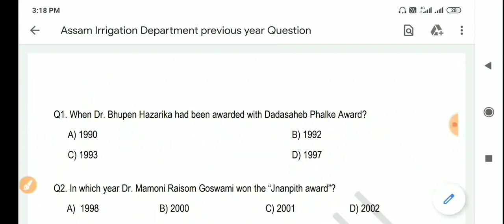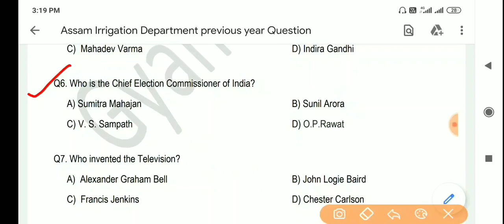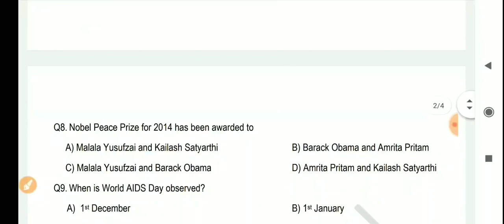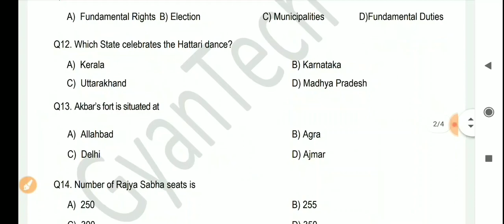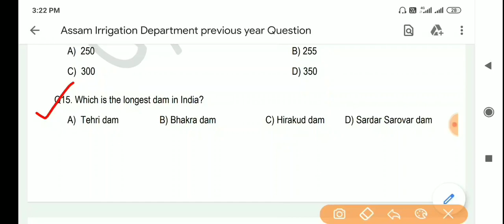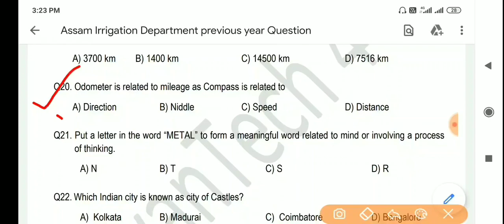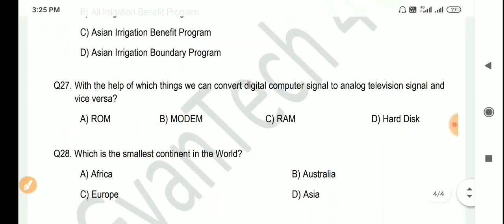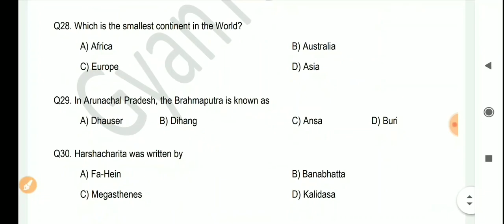Previous Year Question Paper 2017 ! Assam Irrigation Deptt. / Junior Assistant & Section Assistant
Must Watch.Previous Year Question Paper, Assam Irrigation Deptt., Junior Assistant and Section Assistant ৰ প্ৰশ্ন কাকত 2017.বহুতেই গুৰুত্বপূৰ্ণ General Knowledge Multiple Choice Question.

Link of the previous year solved question paper 2015 (part 1) of Junior Assistant under Assam Irrigation Department

Link of the previous year solved paper (part 2) 2015 ,English Section, Section Assistant under Assam Irrigation Dept.